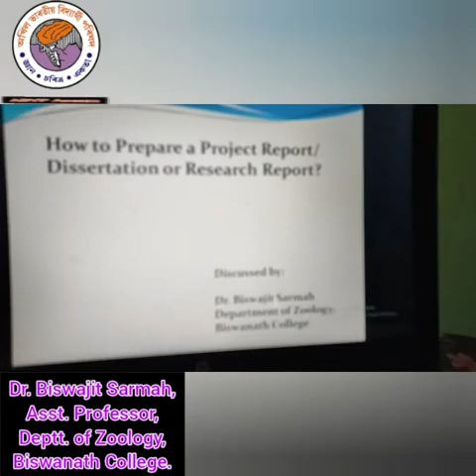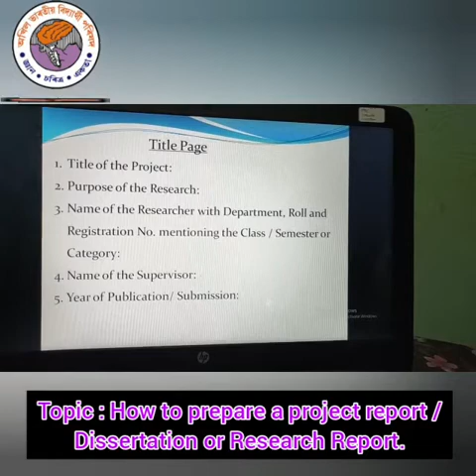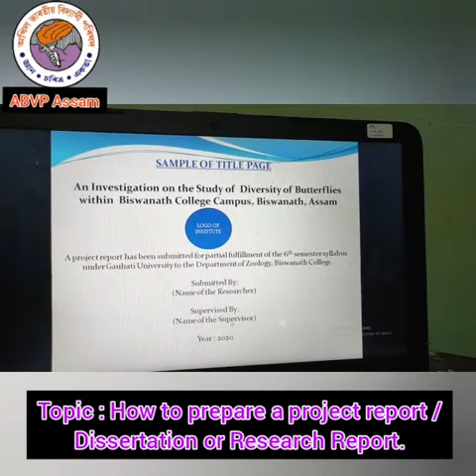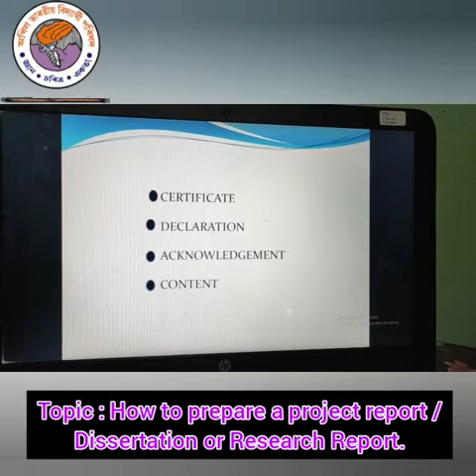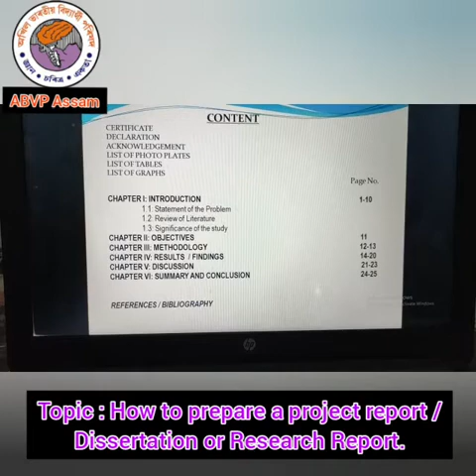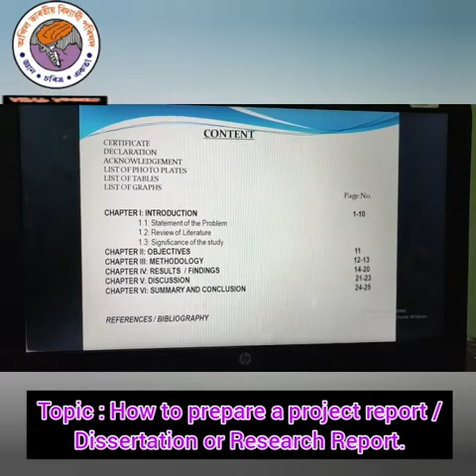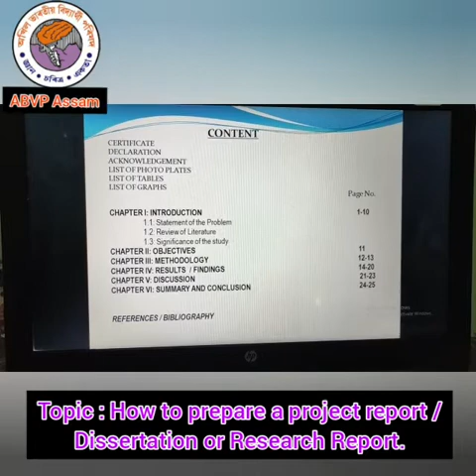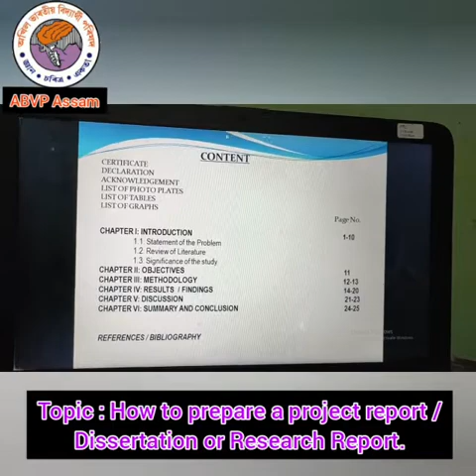Topic : How to Prepare a project report/ dissertation or research report.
1st to 6th Semester, CBCS System